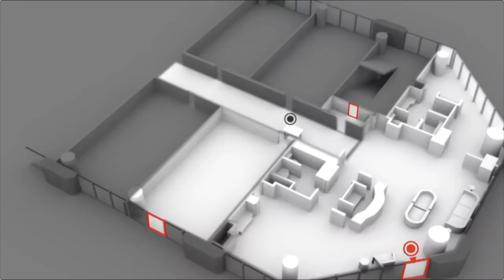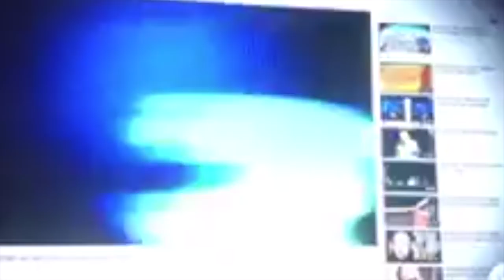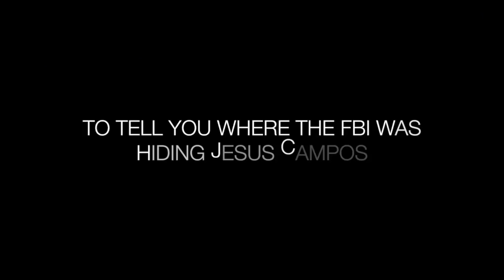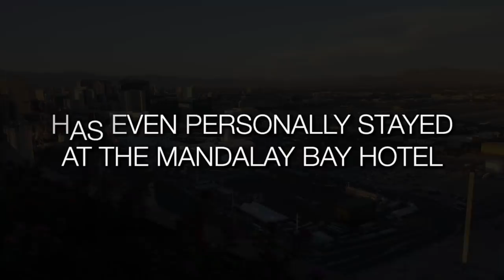Live Vegas Shooting Update From RT 91 Concert Venue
01/10/2017 MFA- March For America Founder/CEO and Investigative Journalist “Scott J. Binsack presents a live update from Las Vegas on his up-coming Three-Part  MFA News Special & Investigative Series  ”Re-Examining The Vegas Shooting / Bomb Shell Conclusion". A series not to miss!!